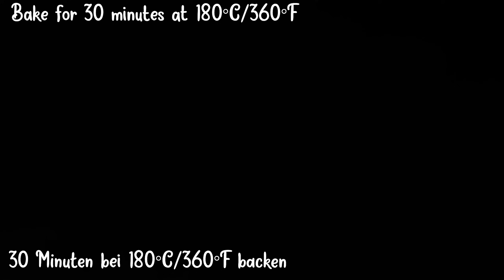1 Tasse Haferflocken und 2 Äpfel! Gesunder Diätkuchen in 5 Minuten! Kein Zucker, kein Mehl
1 Tasse Haferflocken und 2 Äpfel! Gesunder Diätkuchen in 5 Minuten! Kein Zucker, kein Mehl

Rezept und Zutaten:
Rezept 1
2 Tassen Haferflocken.
2 Äpfel.
3 Eier.
1 Teelöffel Süßstoff.
Vanillin.
1 Teelöffel Backpulver.
80 g Preiselbeeren.
Orangenschale.
Avocadoöl.
30 Minuten bei 180 °C/360 °F backen.
Den Kuchen vollständig auskühlen lassen.
Guten Appetit!

Rezept 2
1 Tasse Haferflocken.
80 g Nüsse.
1 Esslöffel Kakao.
10 g Süßstoff Stevia.
1 Esslöffel Leinsamen.
1 Esslöffel Kokosflocken.
1 Esslöffel Sesamkörner.
1 Banane.
120 ml Milch.
30 Minuten bei 180°C/360°F backen.
Super! Bon appetit!

Rezept 3
120 g Haferflocken.
250 ml warme Milch.
10 Minuten einwirken lassen.
2 Bananen.
2 Esslöffel Kakao.
1 Esslöffel Backpulver.
2 Eier.
50 g Walnüsse.
40 Minuten bei 180 °C/360 °F backen.
80 g dunkle Schokolade.

Rezept 4
1 Tasse Haferflocken.
50 g Walnüsse.
2 Äpfel.
1 Banane.
1 Esslöffel Butter.
Preiselbeere.
30 Minuten bei 180°C/360°F backen.
Guten Appetit!

Guten Appetit!